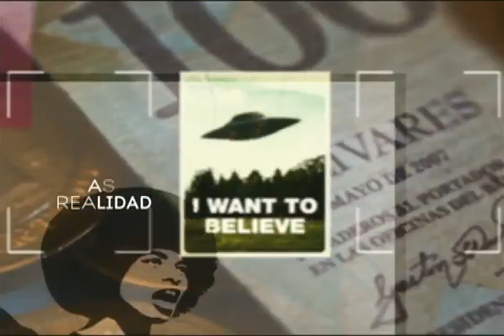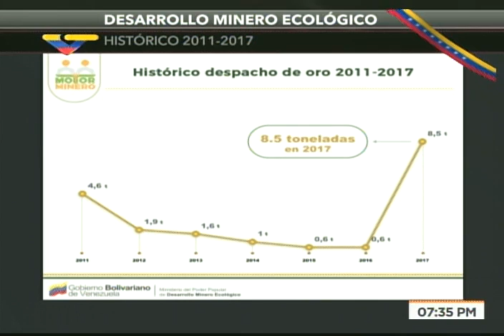Víctor Cano, ministro venezolano de Desarrollo Minero, con Jorge Amorín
El ministro venezolano de Desarrollo Minero Ecológico, Víctor Cano, es entrevistado en el programa Con Amorín este 26 de marzo de 2018 por Jorge Amorín sobre temas como el Arco Minero del Orinoco o la cuarta mina de oro más grande del mundo, ubicada en Venezuela y certificada por la empresa estadounidense Gold Reserve.